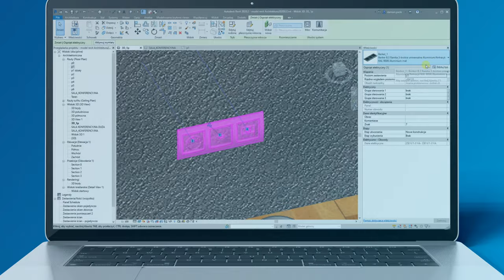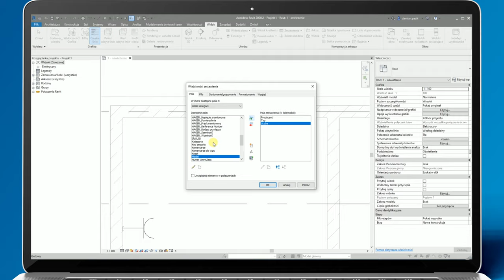Konfigurator osprzętu Berker w Autodesk Revit - dodawaj obiekty BIM dla osprzętu do swoich projektów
Konfigurator osprzętu Berker dla Autodesk Revit pozwala Ci na dodawanie obiektów BIM dla gniazd zasilających, łączników, ściemniaczy czy też gniazd multimedialnych do tworzonych przez Ciebie projektów. Wybierz jedną z 10 serii wzorniczych ramek i dobierz do niej odpowiedni element funkcjonalny zgodnie z Twoimi potrzebami. Już dziś sprawdź jakie to proste!